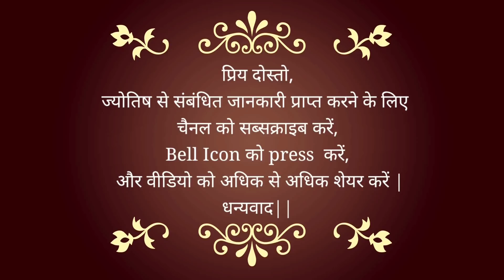Global Economic Trends in 2022 | चीन बिगड़ेगा दुनिया की आर्थिक स्थिति | कब होगा Market Crash